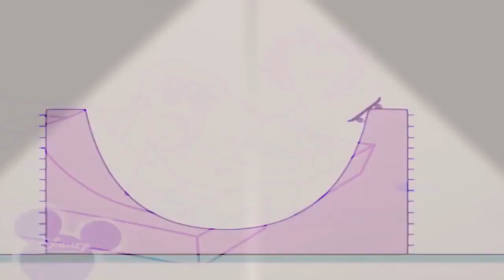2 декабря 2020 г.